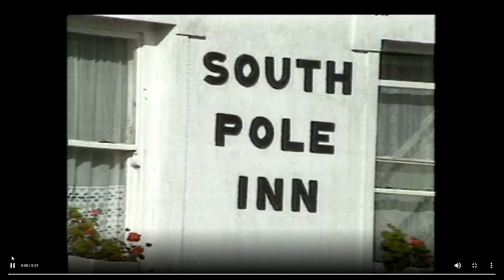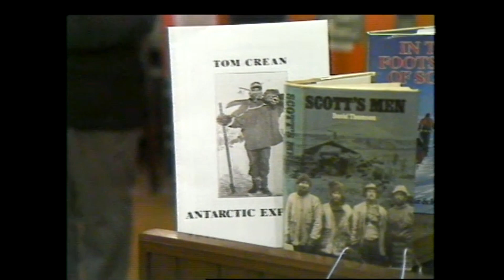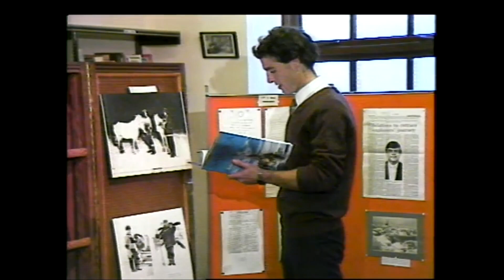Tom Crean - Irish Antarctic Explorer, 1987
Commemoration ceremony of Kerry explorer, Tom Crean, in Annascaul, County Kerry.

Tom Crean accompanied Captain Robert Falcon Scott on his South Pole Expedition’s in 1901 and 1911.

Report shows the South Pole Inn in Annascaul home of Tom Crean.

Photographs of Tom Crean with the expedition team and with his family.

Interview with Tom Crean’s daughters Mary and Eileen.

Unveiling of commemorative plaque.

The opening of an exhibition at Dingle Library commemorating Tom Crean. Gerard Crean, Glasgow, addressing the event.

Interview with Doctor Robert Readland of the Scott Polar Research Institute.

The reporter is Tom MacSweeney.